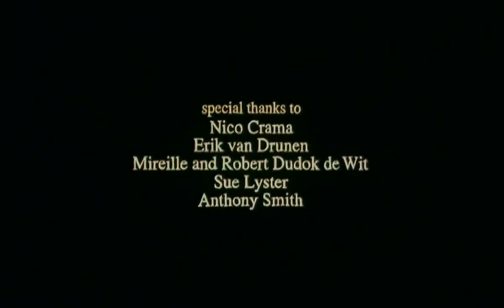Father and daughter Отец и дочь Le père et la fille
Отец и дочь
Father and daughter
Père et fille
Michael Dudok De Wit
удостоен премии «Оскар» (2000) в номинации «Лучший короткометражный анимационный фильм» и получил главный приз (1999) на Festival d’Animation Annecy

Маленькая девочка тоскует по исчезнувшему отцу. Сменяются времена года, проходят годы… Девочка становится взрослой, обзаводится семьей, стареет, но глубокая печаль по отцу остается с ней.